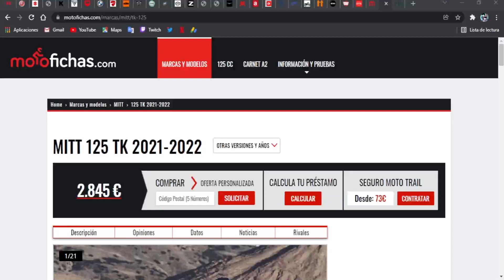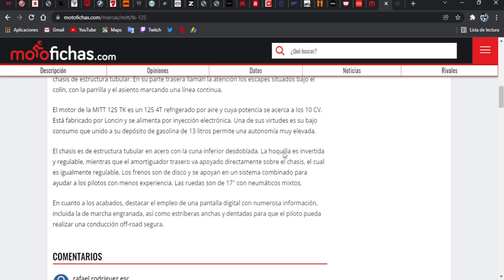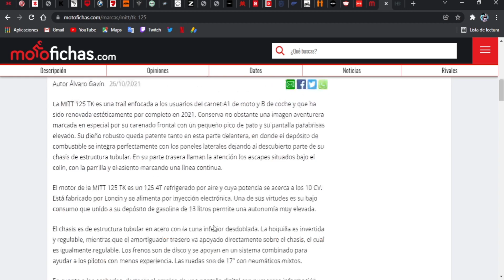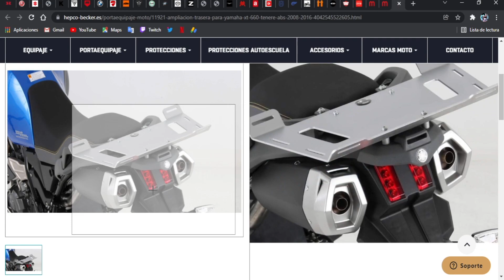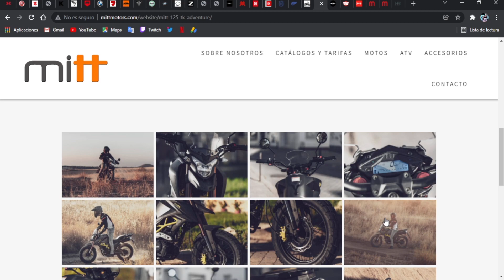Moto Trail Nueva por menos de 3000€